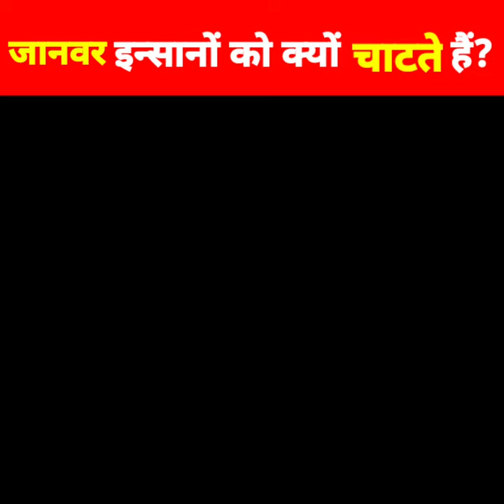जानवर इन्सानों को क्यों चाटते हैं?